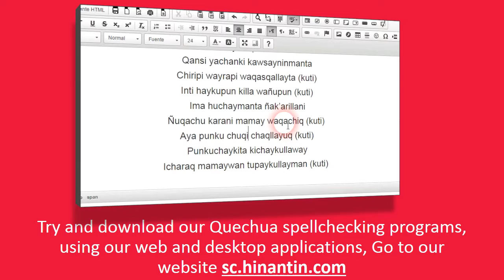How to pronounce ñuñuy ‘to breastfeed’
Social

Hinantin Research Group: The entry ‘ñuñuy‘ is part of the basis for the development of a freely available talking dictionary for Quechua language.